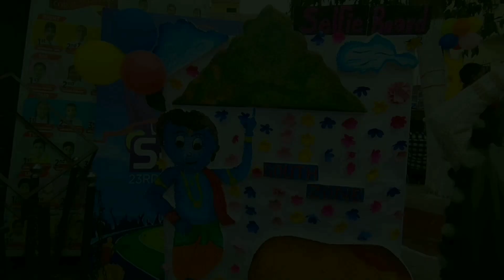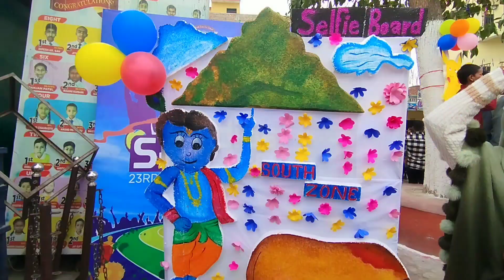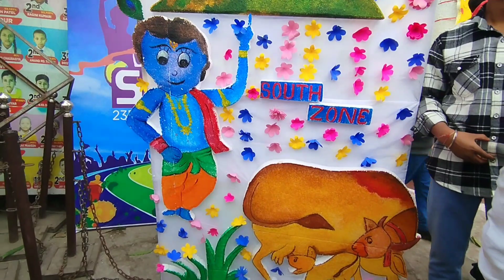Best Sarwasati puja🙏celebration ✨ of my life | Basant panchami special |Vlog 8 | VlogwithDestroyers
Intro sound credits:
Song Credits - Film – Cocktail Music – Pritam Actor – Saif Ali Khan, Deepika Padukone, Diana Penty, Dimple Kapadia Produced by – Saif Ali Khan, Dinesh Vijan Directed by - Homi Adajania

This content is created At South Zone School of Birgunj Nepal 🇳🇵 on the behalf of Basant panchami and Sarwasati puja 🙏💗..

Plz show you love as support 🙏 ❤